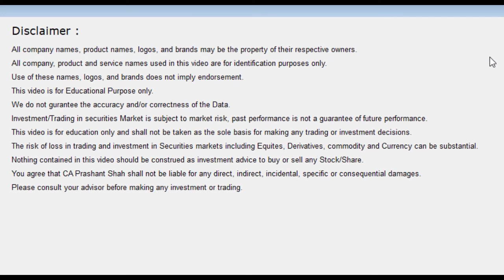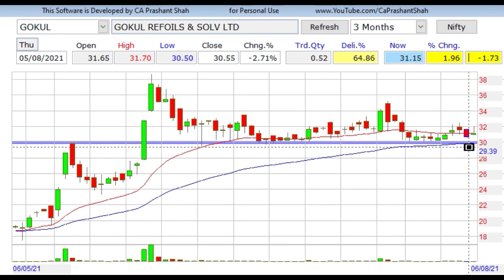Gokul Refoils Technical Analysis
What does the Chart Pattern indicate?